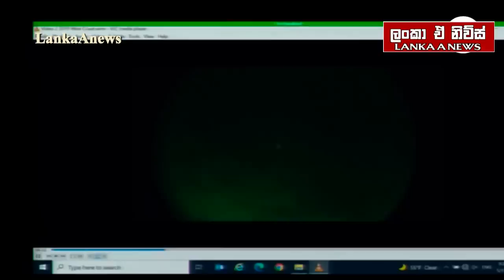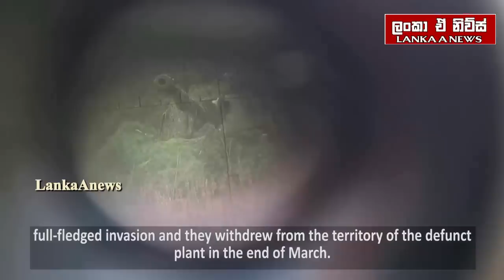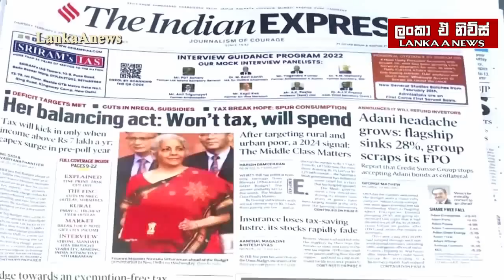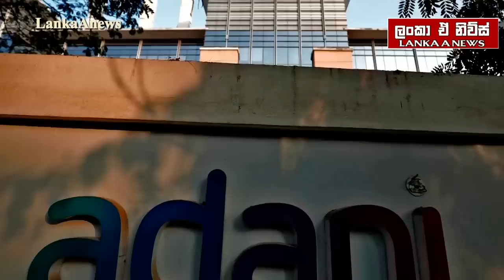අමෙරිකාවේ ඔත්තු බැලූ චීන මෙහෙයුම හෙළිවෙයි/යුක්‍රේනයේ අගනුවර බේරන මෙහෙයුමක් -දවසේ විදෙස් විත්ති එකතුව